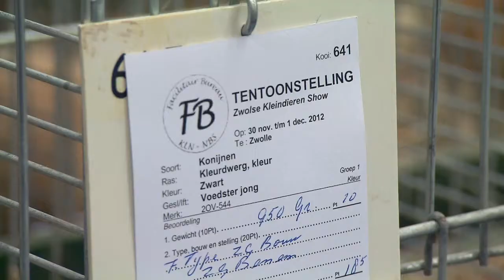Studenten Landstede MBO Dierverzorging Raalte bij Zwolse Kleindiershow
Mbo-studenten van de opleiding Dierverzorging bij Landstede in Raalte waren dit weekeinde betrokken bij de Zwolse Kleindier- en vogelshow in Zwolle. De week daarvoor kregen ze een gastles van keurmeester Basoski. Tijdens de keuringsdag keken de studenten enthousiast mee over de schouder van de keurmeester en kwamen ze er achter dat het keuren van de dieren niet eenvoudig is. Landstede is al zo'n acht jaar betrokken bij het evenement. Elk jaar doen studenten er waardevolle praktijkervaring op.